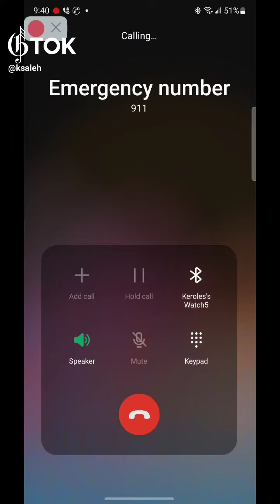PaganIntelligenceCabal Cun*ts trying to intimidate Christians and blocking calls to police!!